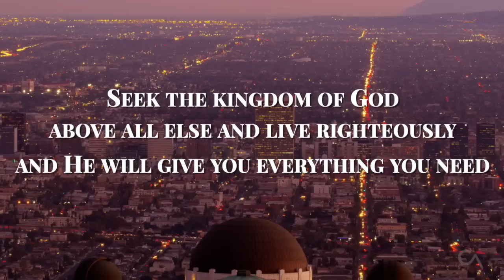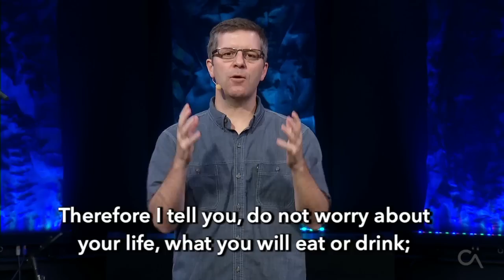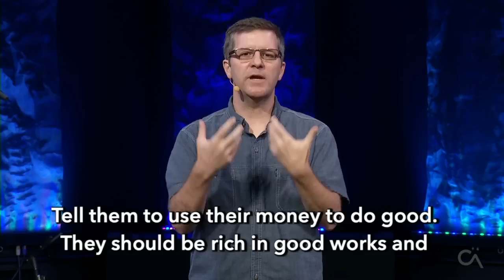Weekend Service November 7 & 8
Welcome to CA at Home & Our Weekend Services for November 7 & 8! Thank you for joining us online!